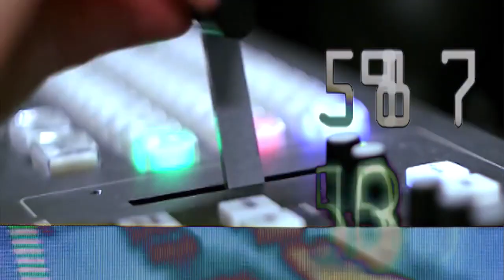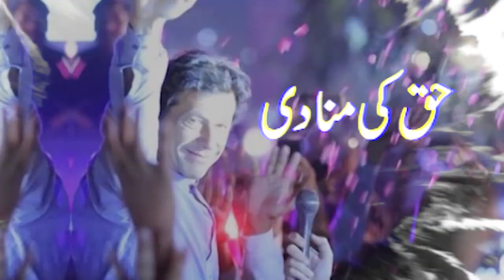PTI Imran Khan Important AI Message Just Before Elections | Breaking News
الیکشن ‘ عمران خان کااہم پیغام اچانک جاری AIپیغام وائرل